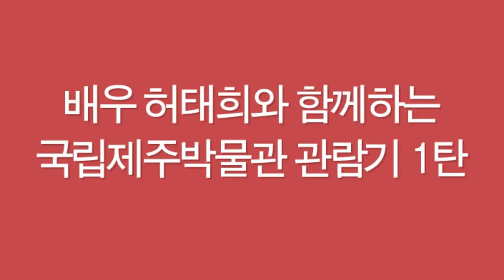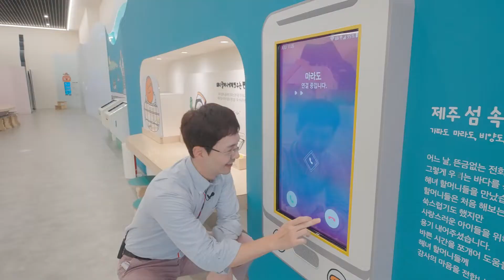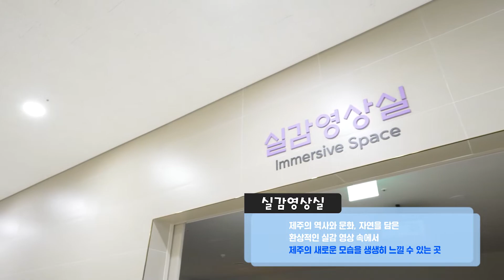배우 허태희와 함께하는 국립제주박물관 관람기 1탄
배우 허태희님이 국립제주박물관을
직접 방문해주셨습니다✈

보고 들은 느낌 그대로 전해주는
국립제주박물관 관람기 1탄🎈

▫어린이박물관
▫실감영상실
▫야외정원까지

모두 같이 Let's go~!